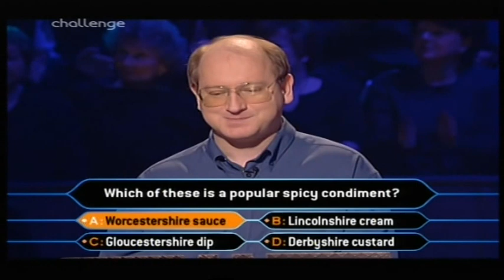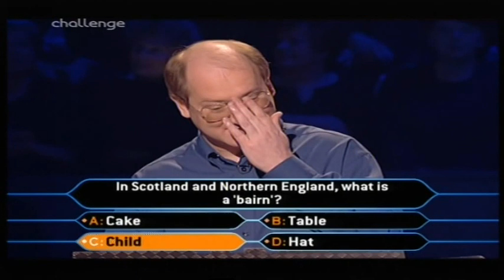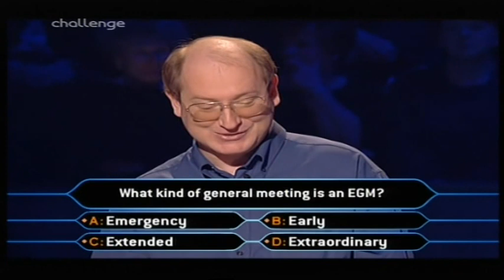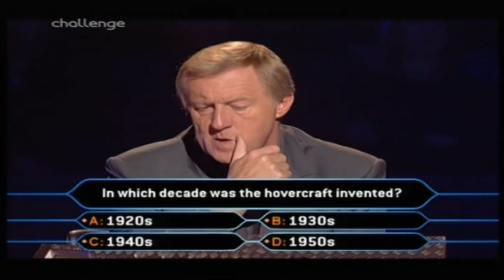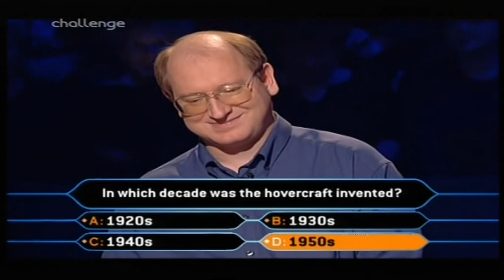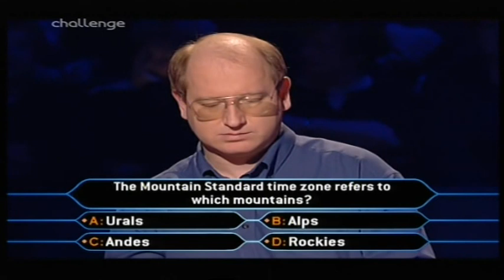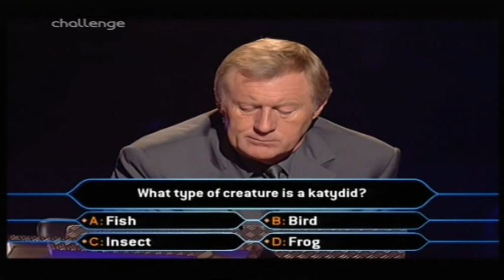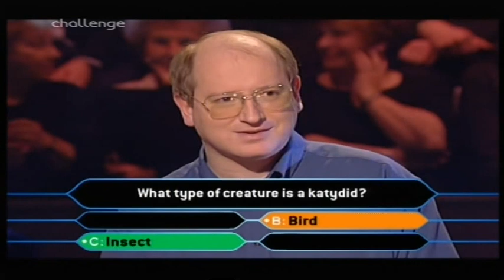Who Wants to Be a Millionaire UK - 13th, 15th January, 2001 (1/3)